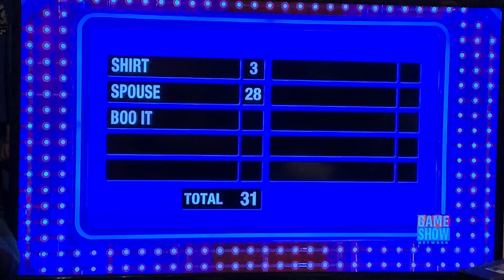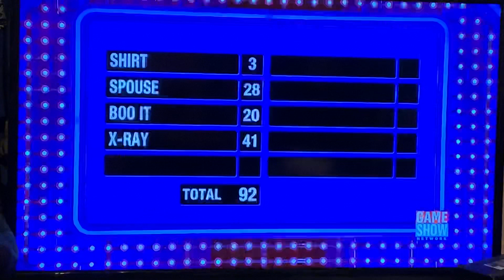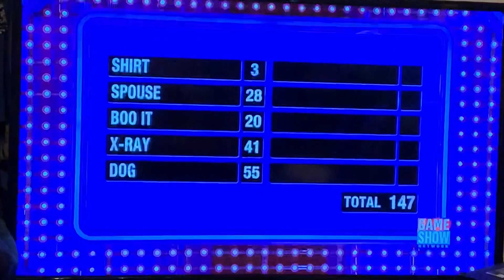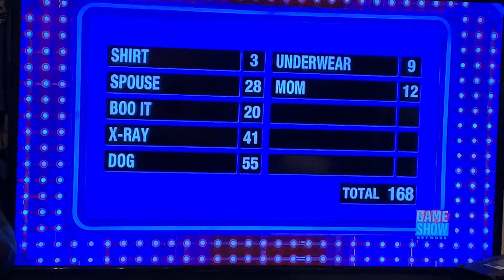Family feud hilger family $20,000 win